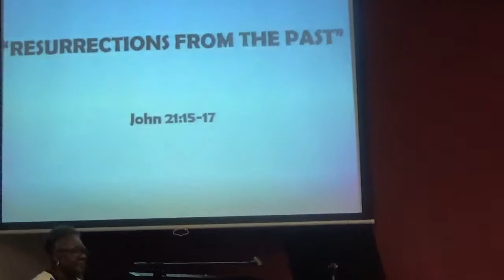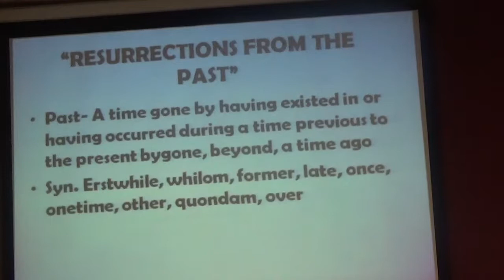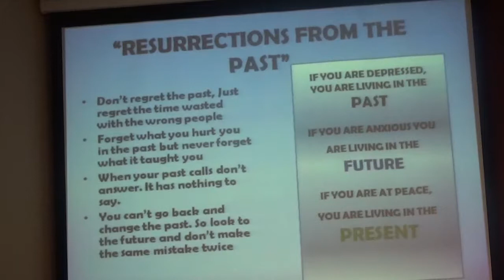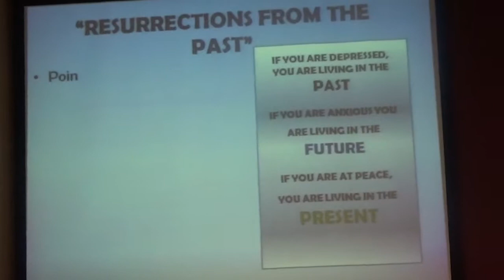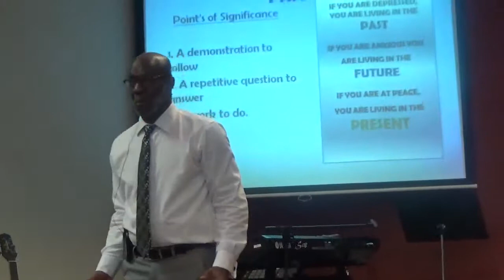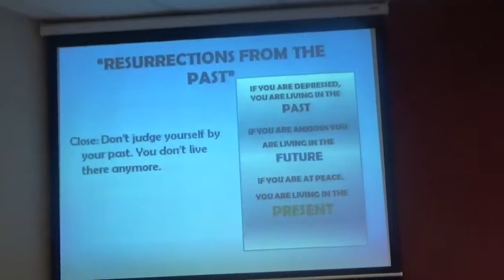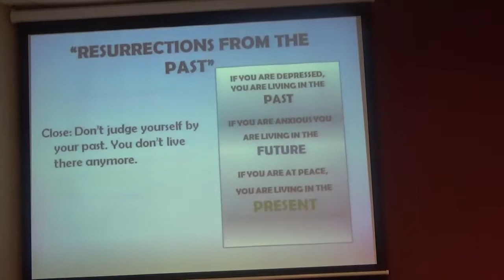PursuitOfWisdom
"Resurrection From The Past"